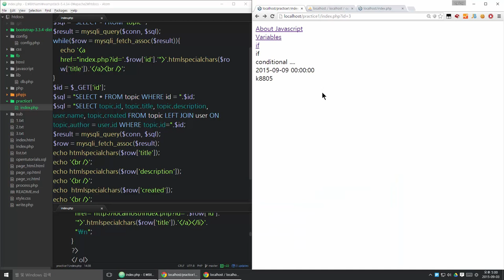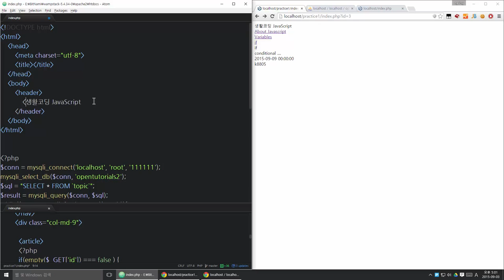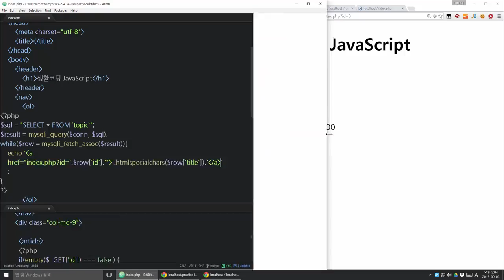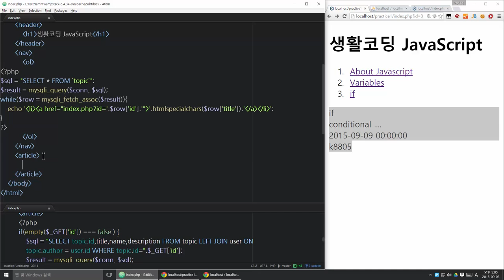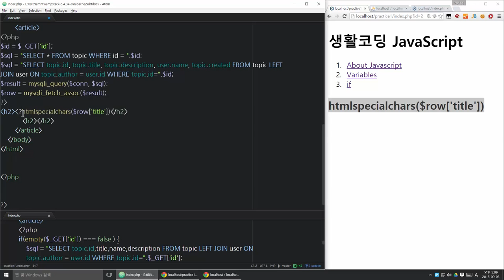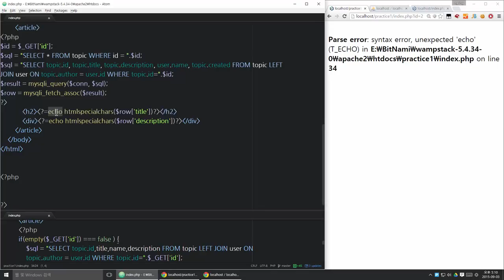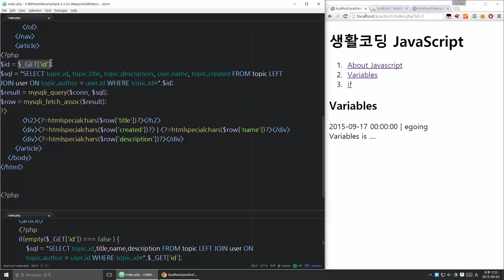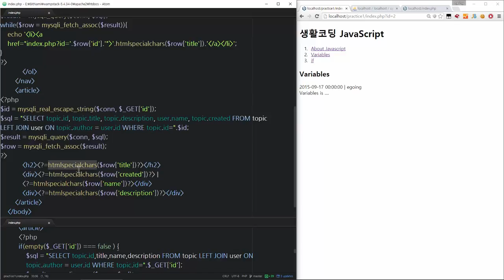웹애플리케이션 만들기 - 정리 4